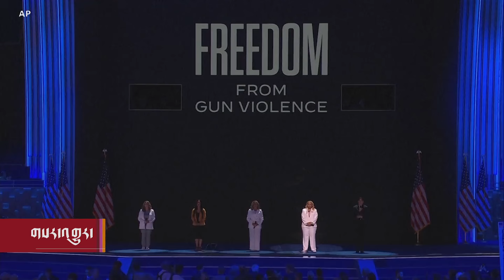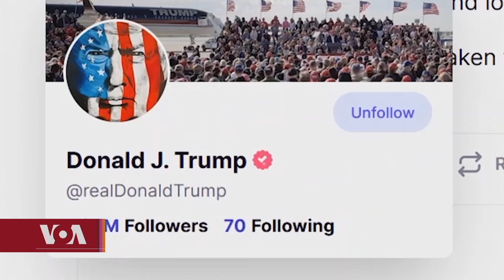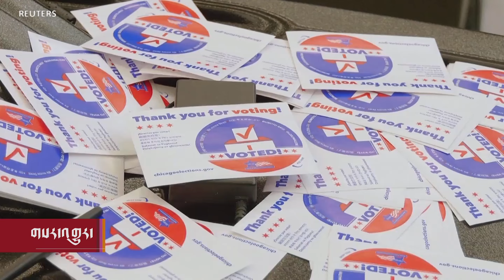On guns: Harris bets on stricter laws, Trump pledges to roll back restrictions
སྲིད་འཛིན་གཞོན་པ་ཀ་མ་ལ་ཧེ་རི་སི་ཡིས་མེ་མདའི་ཐོག་སྒྲིག་གཞི་དམ་པོ་འཛིན་རྒྱུའི་འཆར་གཞི་ཡོད་ཀྱང་/ ཁོང་གི་ཁ་གཏད་ ཌོ་ནལ ཊམ་གྱིས་མེ་མདའི་ཐོག་དམ་དྲག་དེ་དག་ཕྱིར་འཐེན་བྱེད་རྒྱུའི་ཁས་ལེན་གནང་གི་ཡོད་པའི་སྐོར་ལ་འདི་གའི་གསར་འགོད་པ་ VERONICA BALDERAS ཀྱིས་བཏང་པའི་གནས་ཚུལ་དེ་ནོར་བུ་བསམ་འཕེལ་གྱིས་ཕབ་སྒྱུར་བྱས་ཡོད།

ཨ་རིའི་རླུང་འཕྲིན་ཁང་གི་བོད་སྐད་སྡེ་ཚན་ནི་༡༩༩༠་ཕྱི་ཟླ་༢་ཚེས་༡༦་ཉིན་ཨ་རིའི་གྲོས་ཚོགས་ཀྱིས་བོད་མི་དམངས་ལ་རང་གི་སྐད་ཡིག་གི་རྒྱང་སྲིང་ལས་རིམ་ཞིག་འཛུགས་དགོས་པའི་བཅའ་ཁྲིམས་གཏན་འབེབས་གནང་སྟེ་ཚུགས་པ་ཞིག་ཡིན། ཨ་རིའི་རླུང་འཕྲིན་ཁང་གི་བོད་སྐད་སྡེ་ཚན་གྱིས་བདུན་ཕྲག་རེར་ཆུ་ཚོད་གཉིས་རེའི་བརྙན་འཕྲིན་དང་ཆུ་ཚོད་༢༤་རེའི་རླུང་འཕྲིན་བོད་ལ་ཐད་ཀར་རྒྱང་སྲིང་བྱེད་བཞིན་ཡོད།